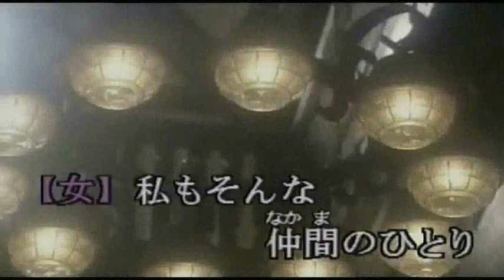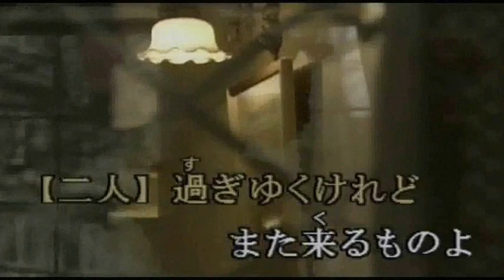♪女性は愛に生きる ‹COVER 今日子＆まいど›vr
今日子さんパートお借りしてますありがとうございました＾＾）
スナック風バージョン　？＿？）